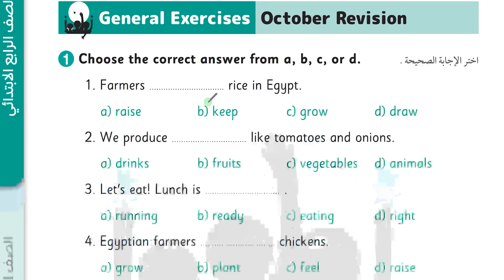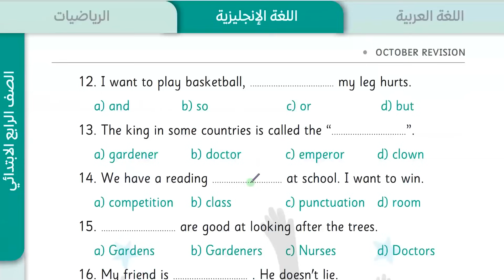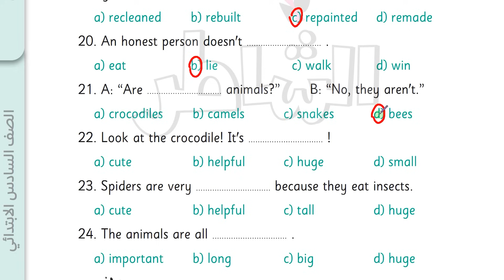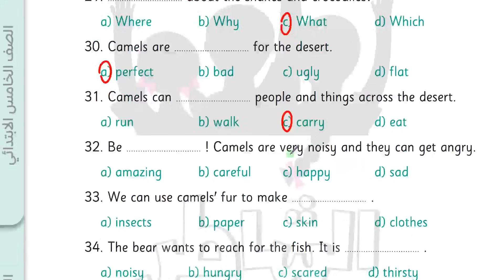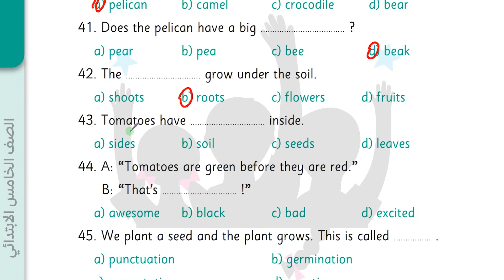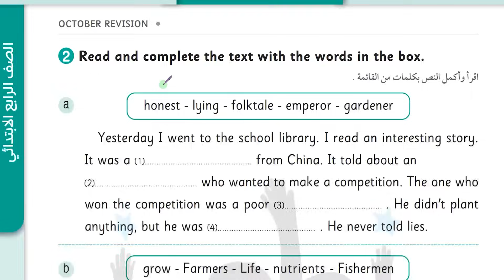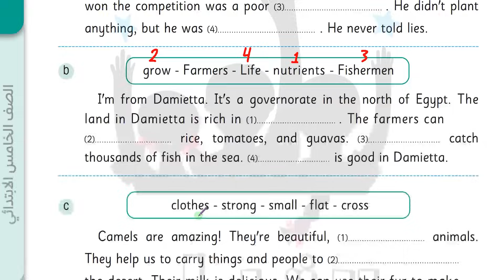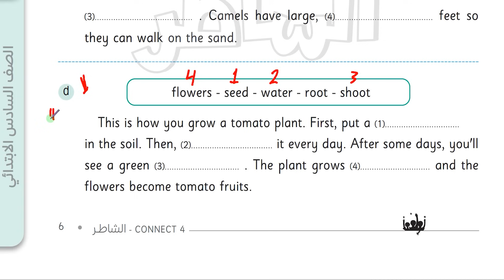مراجعة انجليزي اختبار شهر أكتوبر الصف الرابع الابتدائي (كونكت 4) حل مراجعة الشاطر 2025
مراجعة انجليزي اختبار شهر أكتوبر الصف الخامس الابتدائي (كونكت 5) حل مراجعة الشاطر 2025